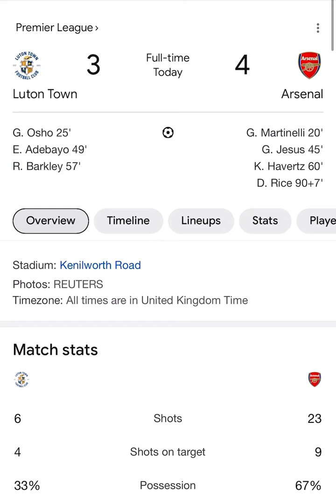RICE SAVES THE DAY IN THE 97TH MINUTE, RAYA QUESTION MARKS??? Luton 3-4 Arsenal